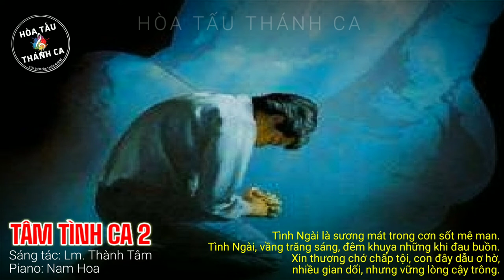TÂM TÌNH CA 2 | Độc tấu Piano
Độc tấu: TÂM TÌNH CA 2 | Piano

- Sáng tác: Lm. Thành Tâm
- Piano: Nam Hoa
1. Lạy Ngài, nơi vực thẳm, con kêu khấn đến Ngài. Giờ này, con buồn chán, con mong thấy bóng Ngài. Giêsu Chúa con ơi, xin nghe tiếng con van nài, qua đi giây phút này, con buồn sầu.

ĐK. Tình Ngài là sương mát trong cơn sốt mê man. Tình Ngài, vầng trăng sáng, đêm khuya những khi đau buồn. Xin thương chớ chấp tội, con đây dẫu ơ hờ, nhiều gian dối, nhưng vững lòng cậy trông.

2. Lạy Ngài, xưa Ngài nói : "Ta mong chúng đổi đời!" Thì này con quỳ gối, ăn năn hối lỗi rồi. Giêsu Chúa con ơi, xin nghe tiếng con van nài, tha cho bao tháng ngày con dại khờ.

3. Ngàn đời, con nguyện ước tri ân Chúa đất trời. Ngàn đời, con mừng hát uy danh Chúa chí từ. Giêsu Chúa con ơi, xin ghé mắt thương dân Ngài, gian truân cay đắng nhiều trên đường đời.